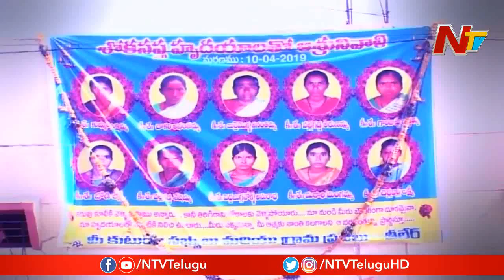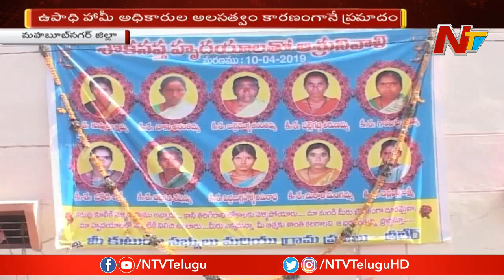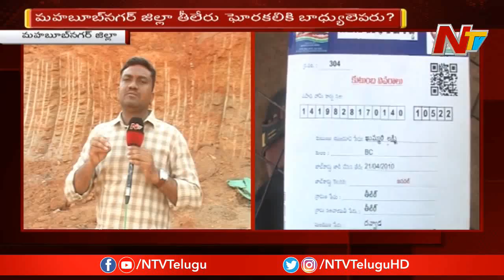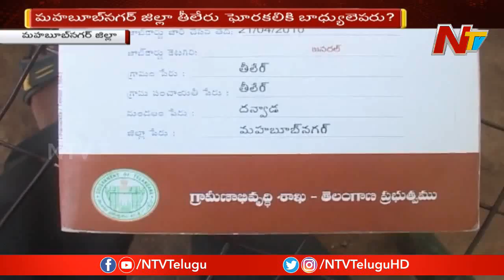మహబూబ్ నగర్ జిల్లా తీలేరు ఘోరకలికి భాద్యులెవరు..?? || NTV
మహబూబ్ నగర్ జిల్లా తీలేరు ఘోరకలికి భాద్యులెవరు..?? ||